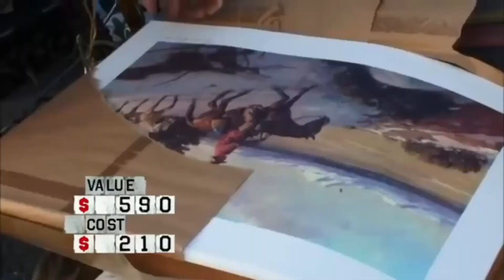Storage War Fights That Got Ugly REAL FAST!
Hey Guys! Here are some Storage Wars Fights That Got UGLY REAL FAST!

 ALSO, if you want to never miss out on one of our uploads, please turn our post notifications on!

Wanna make money with your own YouTube channel?